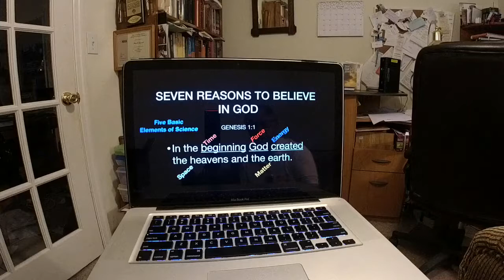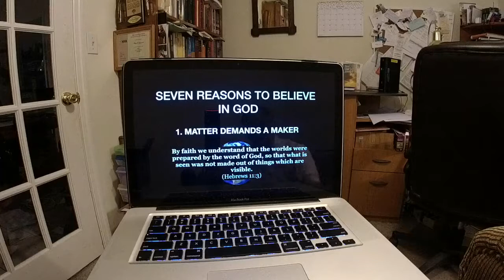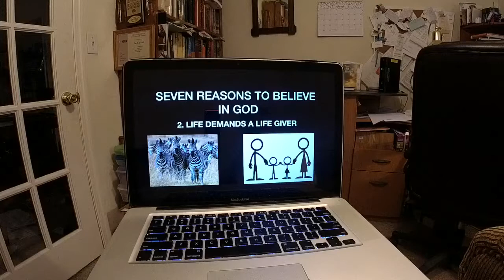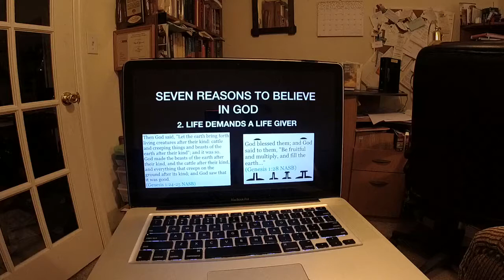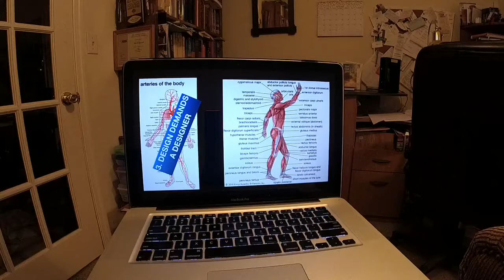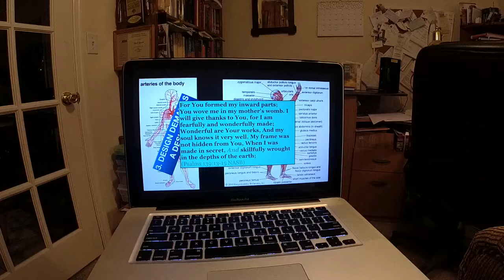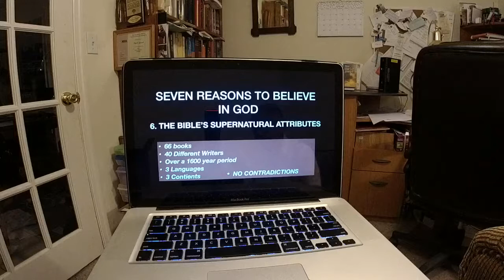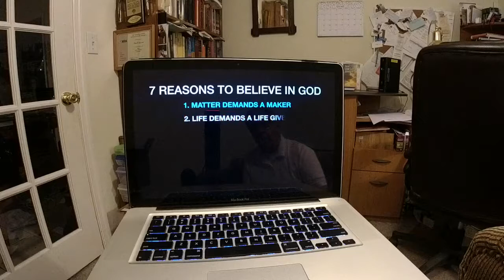Seven Reasons to Believe in God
(Originally published as a Facebook Live video.)
1. MATTER DEMANDS A MAKER
2. LIFE DEMANDS A LIFE GIVER
3. DESIGN DEMANDS A DESIGNER
4. INTELLIGENCE DEMANDS AN INTELLIGENT CREATOR
5.  MORALITY DEMANDS A MORAL LAW GIVER
6. THE BIBLE'S SUPERNATURAL ATTRIBUTES
7. THE EMPTY TOMB OF JESUS